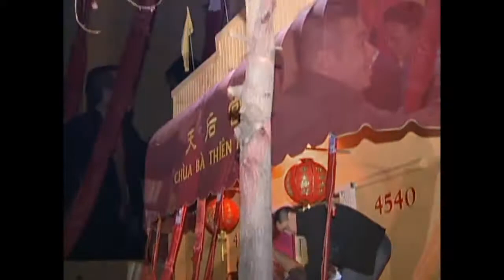XUÂN 2007, Chùa Bà Thiên Hậu Cung, San Diego-CA-USA_02